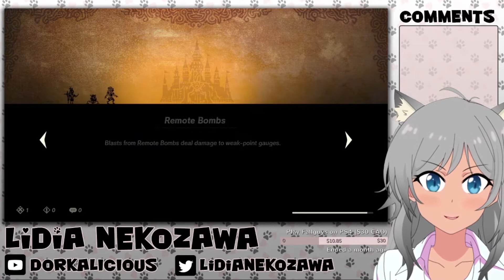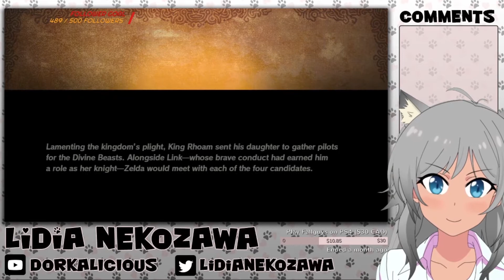[VTUBER] Hyrule Warriors: Age of Calamity - Lidia Plays the FULL DEMO - Nintendo Switch | Zelda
Hey guys please join me in checking out the demo for the latest and greatest from nintendo, its the demo for Hyrule Warriors.

I play through the demo and give you my thoughts at the end :)

Your feedback is the only way we can improve the channel so we encourage you to leave a comment positive or not to help us keep improving! Thank You.

Gamer Tags:
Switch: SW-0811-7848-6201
PS4: Dorkalicious_Lyd